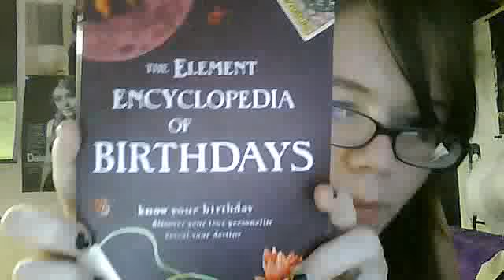Book & Vacation Ramblings :)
Plz Read!!!
not much to say here lol
tell me if y'all want me to do a blogtv :)

till nxt time
xoxoxemily